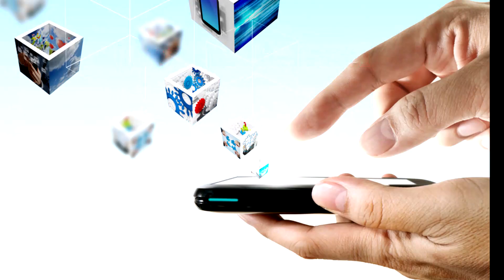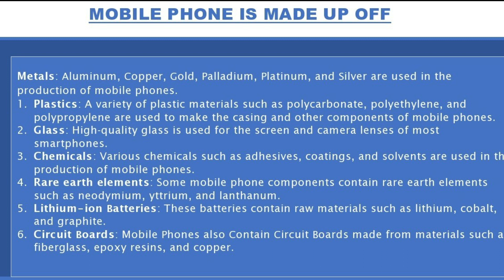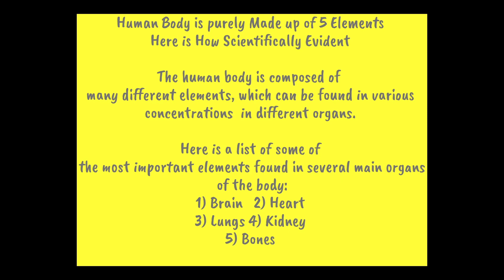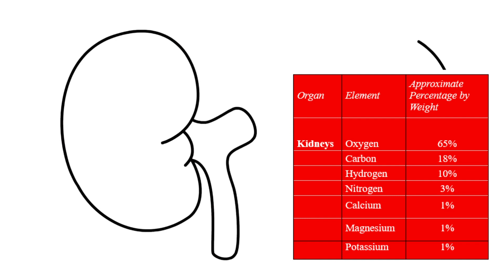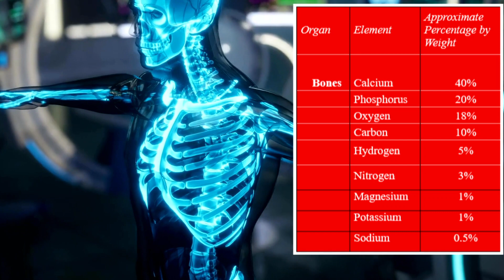Cell Phone and Human Cell is Made up off same Elements? - HP 4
The Tale of the Unwritten Manual

Today, in the bustling city of Hyderabad, there is a young woman named Swathi who works as a software engineer. She is a atheist , out of the blue, she receives a mysterious email with no sender name or address. The email contains an enigmatic message: "I am sending you a gift – sender Name as God."

At first, Swathi is taken aback but doesn't think much of it. However, the next day, an office boy delivers a package to her with no clear indication of who sent it. When she opens it, she finds a strange mobile-like instrument inside. There's only one button and screen, and she can't seem to get it to turn on. Instead, strange symbols and letters appear on the screen.

Swathi tries everything to get it to work but unsuccessfull. She takes it to a mobile repair shop, but even the technician there can't identify the model or company name. Swathi then passes it on to her friend Rakesh, who also tries unsuccessfully. Eventually, she gives up and leaves it on her bedside table.

But one full moon night, a thunderstorm strikes, and the instrument suddenly activates. A beam of light emanates from the device, and letters begin to appear on the screen, spelling out the words "Manual of the Human." With great surprise, Swathi reads on as the device explains the fundamental building blocks of everything in the universe, including humans and the mobile phone.

The device goes on to explain the various elements present in a mobile phone, including metals like aluminium, copper, gold, palladium, platinum, and silver, as well as plastics, glass, chemicals, rare earth elements, and graphite. It also warns about the potential negative effects of excess mobile phone usage, including battery degradation, memory issues, and overheating which leads total damage to phone and leads to non functional for ever.

In the age of technology, our mobile devices come with a handbook, but sadly, our human bodies don't. To navigate this world, we must take time to understand Our physical, mental, and emotional being, To avoid the risk, we may be caught In the grasp of technology, our minds and bodies at its command.
To find balance and live in harmony with both nature and technology, we must delve deeper into ourselves. We must seek to know our physical, mental, and emotional selves, and to understand our place in the universe.
By doing so, we can learn to navigate the world with greater ease and clarity. We can develop self-awareness and self-care practices that allow us to find peace and tranquility amidst the chaos of modern life.
So let us take the time to know ourselves, to embrace our inner being, and to live in harmony with both nature and technology. Let us break free from the illusion of life and find the true essence of our being. we are the masters of our own destiny.